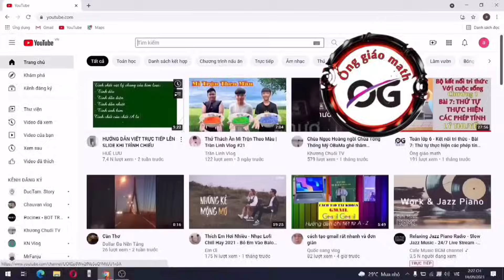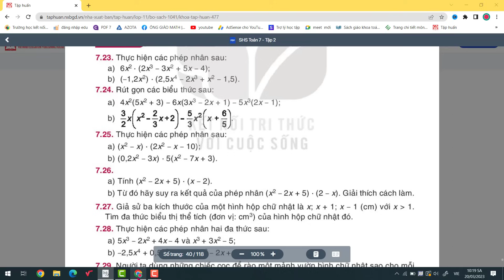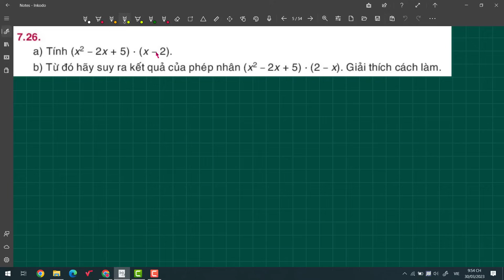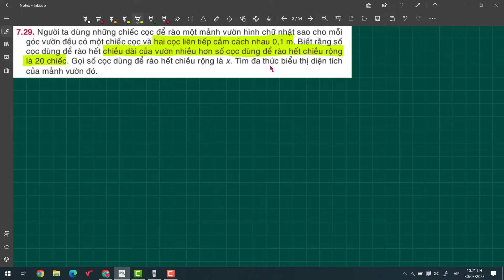Toán lớp 7 - Kết nối tri thức - Bài: 7.23, 7.24, 7.25, 7.26, 7.27, 7.28, 7.29 trang 38